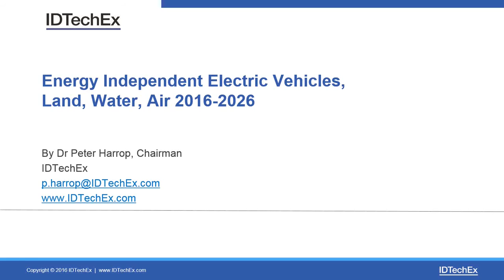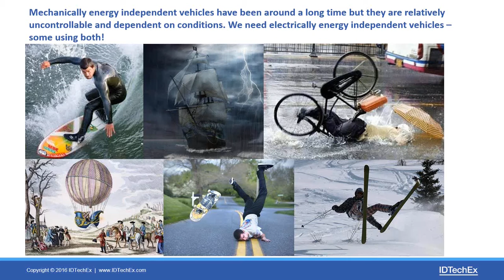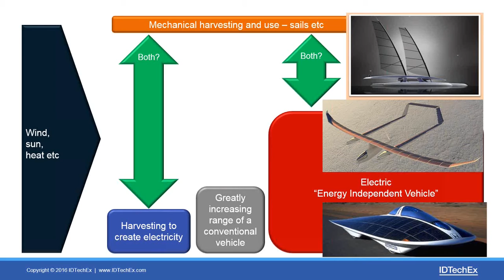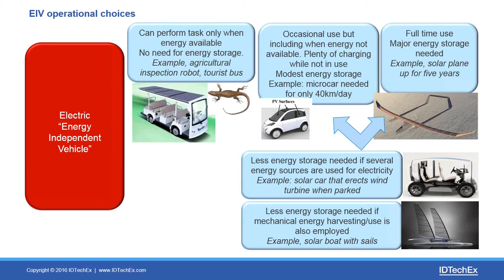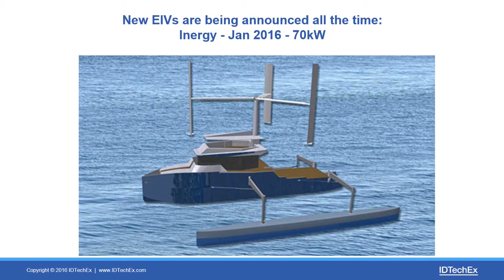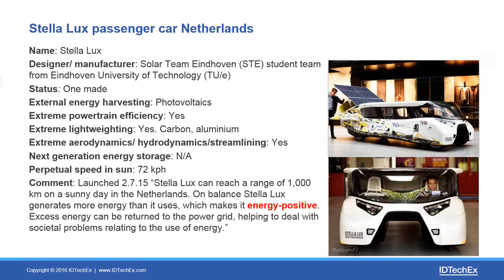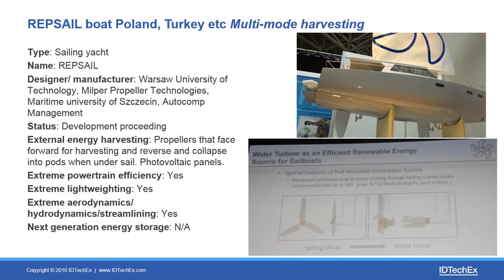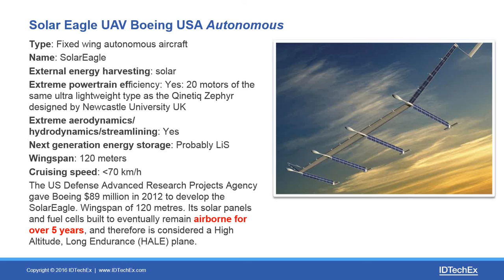IDTechEx Research | Energy independent electric vehicles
This short video presented by IDTechEx Chairman Dr Peter Harrop reveals how electric vehicles that never need refuelling, plugging in or contactlessly charging are now on general sale, with many more to come. It explains how their significance extends to spawning next generation technology for all vehicles.

IDTechEx Research has assessed the technology and commercial prospects in detail in the reports "Energy Independent Vehicles 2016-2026" and "Energy Independent Electric Vehicle Technology Roadmap 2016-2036"